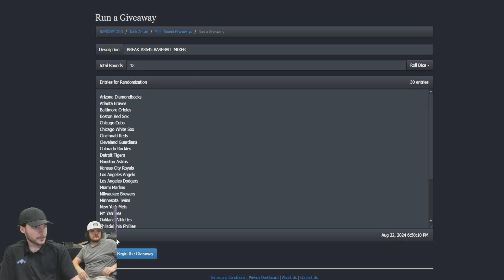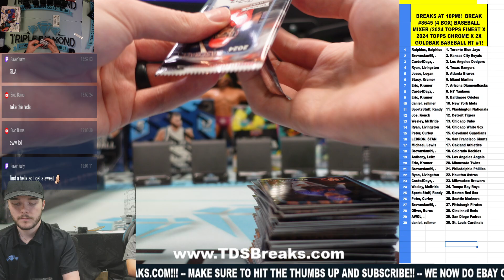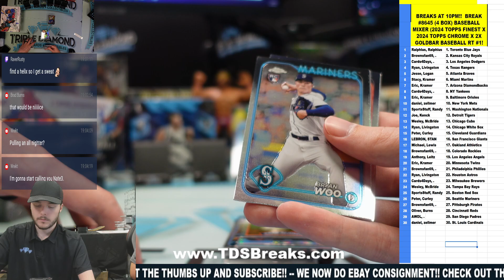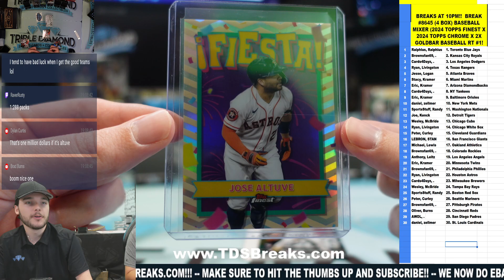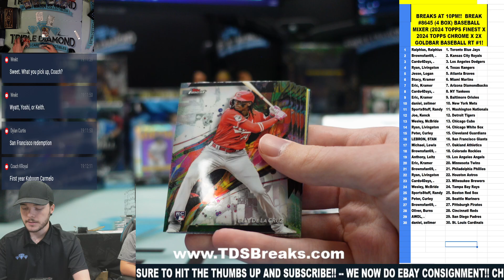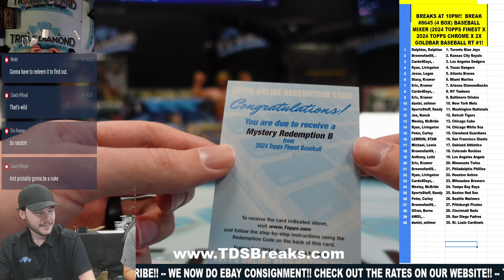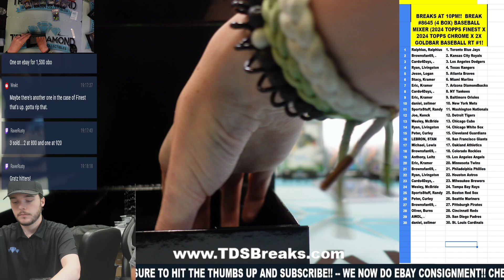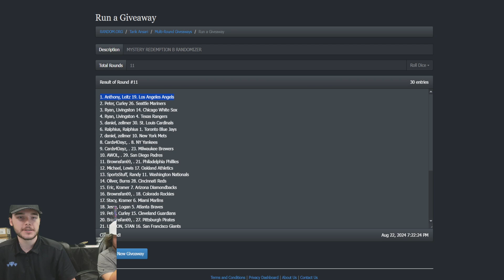BREAK #8645 4 BOX BASEBALL MIXER 2024 TOPPS FINEST X 2024 TOPPS CHROME X 2X GOLDBAR BASEBALL RT #1!